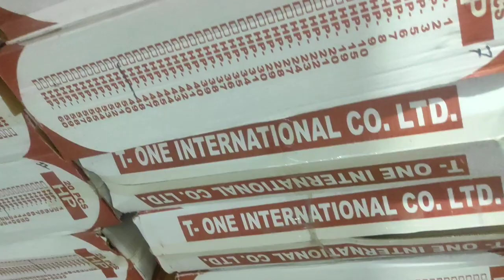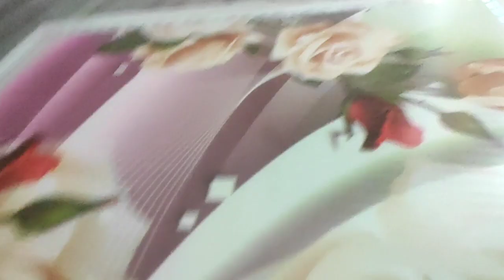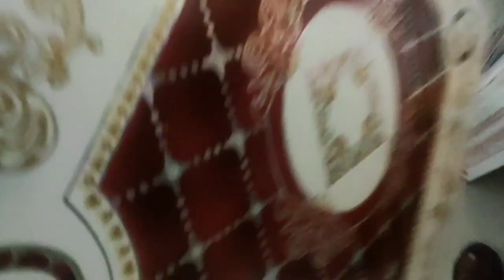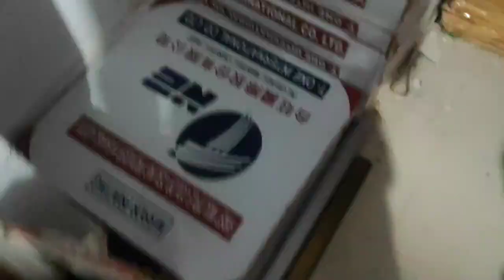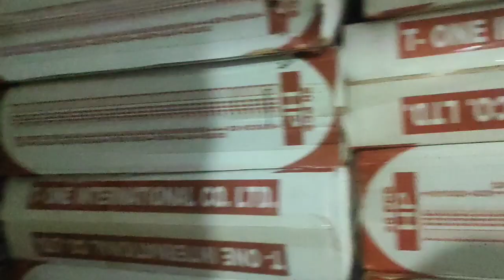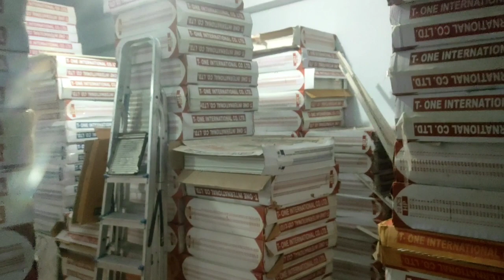মাএ ৫৫ টাকা স্কায়ার ফিট হিসাবে কাজ করে থাকি। কাই থাই এলুমিনিয়াম। টিনের ঘরে সেলিং বোড দাম কতো হবে।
রাহমানির রাহিম

প্রিয় দেশবাসী দেশ এবং দেশের বাইরে যে যেখান থেকে এই ভিডিওটি দেখছেন না কেন যদি এই ভিডিওটি দেখে আপনাদেরকে কাজটা ভালো লাগে যদি আপনারা কেউ কাজ করাতে চান তাহলে আমাদের সাথে সরাসরি আপনারা যোগাযোগ করতে পারবেন

আরএফএল কোম্পানির বোর্ড পাঁচ বছরের মেয়াদ আছে ডিস্কল্কার হওয়ার সম্ভাবনাই নেই 100% গ্যারান্টি সহকারে আমরা এই বোর্ডগুলো দিয়ে  কাজ করে থাকি

এবং

আমাদের ঠিকানা বগুড়া শেরপুর বাস স্ট্যান্ড

প্রোপাইটার মোঃ আরিফ মাহমুদ

এবং কি আমরা থাই এর সকল ধরনের কাজ করে থাকি যদি আমাদের দিয়ে কাজ করাতে চান তাহলে সরাসরি আমাদের সাথে যোগাযোগ করতে পারবেন

এবং কি আপনি যদি আরএফএল কোম্পানির বোর্ড দিয়ে সেলিং করতে চান তাহলে অবশ্যই আমাদের সাথে যোগাযোগ করবেন ভাই

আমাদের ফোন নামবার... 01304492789